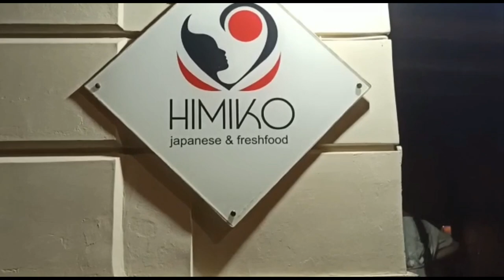Explore mount Vesuvius/ Khám phá núi lửa Vesuvius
Mount Vesuvius destroyed the Roman cities of Pompeii, Oplontis, Stabile and Herculaneum in AD 79.
Vesuvius là núi lửa duy nhất ở Châu Âu nằm trên đất liền,  nằm ở vịnh  Naples, Ý. Nó đã thiêu rụi những thành phố Pompeiu, Oplontis, Stable và Herculaneum (các bạn xem video Linh quậy về thành phố này để biết thêm về cuộc sống người La Mã cổ đại nha)